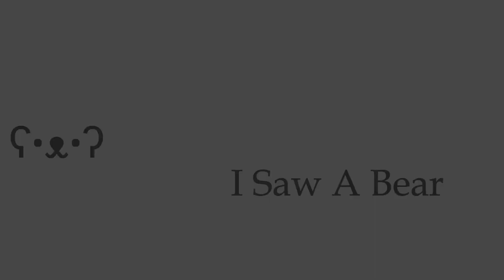Is A Treasure Hunt On? - Foxhole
Who knows what secrets there are to unlock?... or the Devs trolled us idk

Like and Sub for more Lore